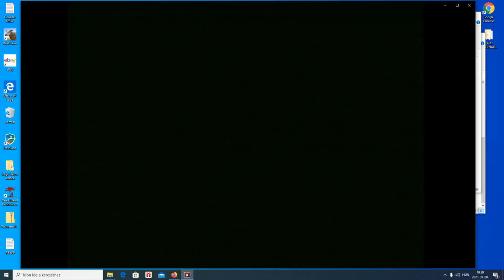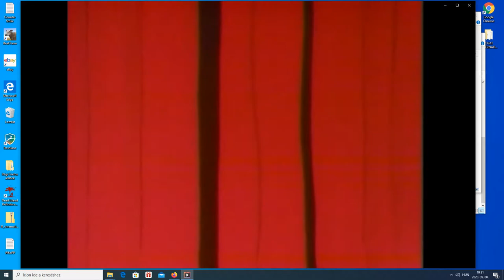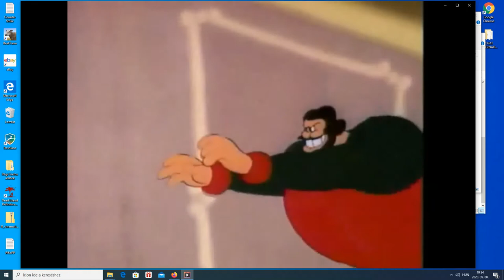Popeye a tengerész - Mese haddel habbal